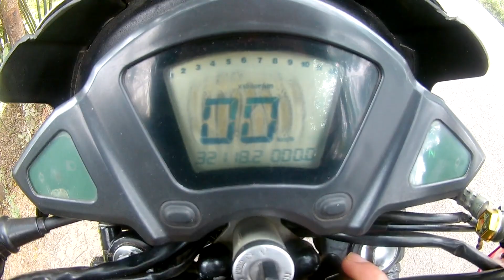2 nd time millage tast my bike/gsm sumon অসাধারণ একটা মাইলেজ?